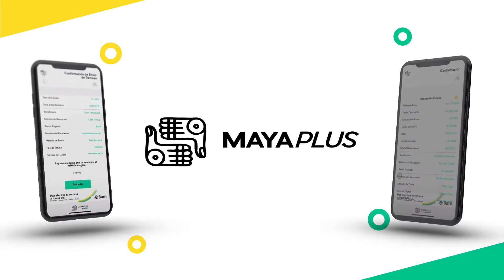Tejidos guatemaltecos para el verano en Los Ángeles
La tienda "Arte y Textiles Mayas" de Los Ángeles, California, ofrece diferentes productos hechos por artesanos guatemaltecos para disfrutar el verano 2022.